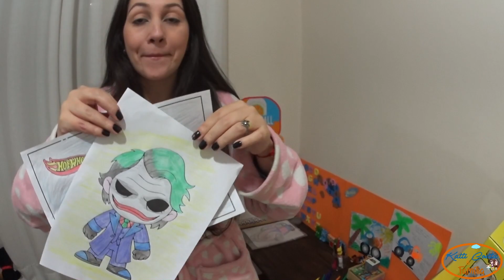Colorindo CORINGA vs HOT WHEELS!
Quero ver qual pintura vocês acharam melhor! O Mega carro da Hot Wheels ou nada menos que o Corinha? Eu já amei os dois e voês?